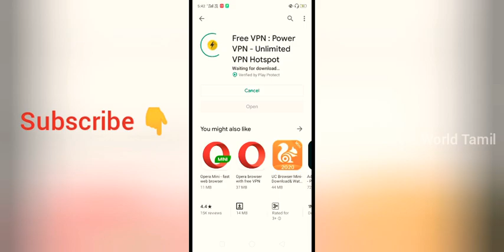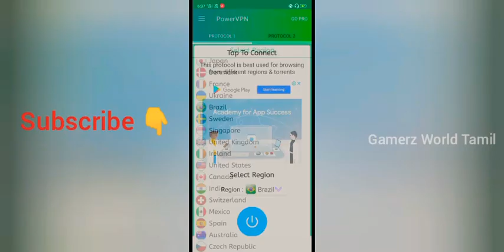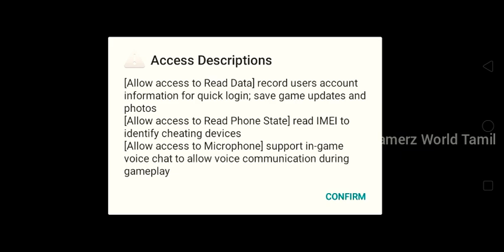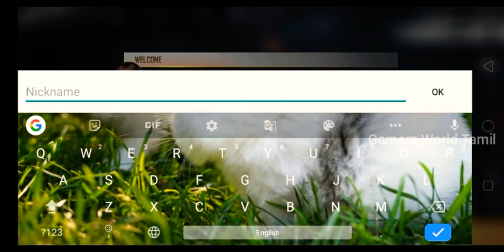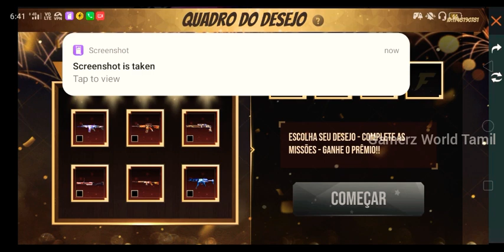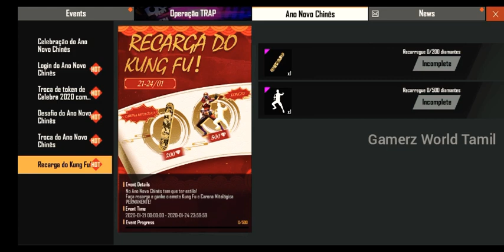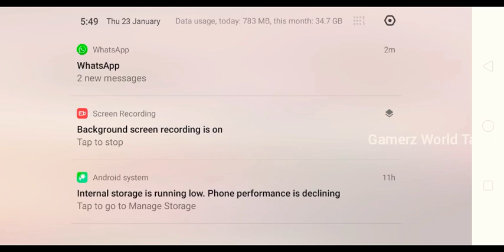How To Change Server In Free Fire||Simple Way To Connect Other Server||Gamerz World Tamil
In this video I'll show you how to change server in free fire for free and in simple way💯

garena free fire vs pubg, free fire tricks in hindi, free fire best player, free fire trick shots, best gun location, free fire secret places, garena free fire trailer, , free fire secret places, free fire 50 kills, free fire awm montage , pro awm pubg , free fire awm location awm headshot pubg mobilefree fire headshot hackheadshot full free song and how to get free full tamil / free game tips and booyah! Free fire tamil tips and tricks tamil and free video game tamil / tamil tips instruction And Booyah! ,Free fire tamil tips and tricks tamil